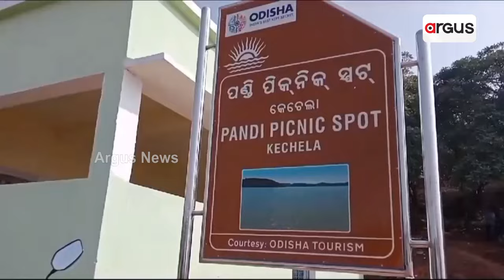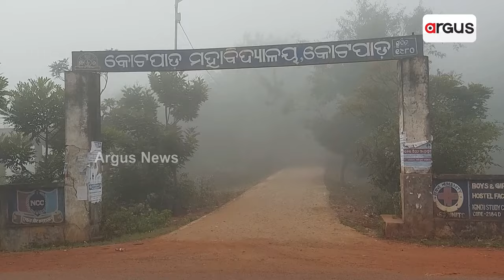Tourist Throngs Koraput In Winter To Enjoy Their Vacation